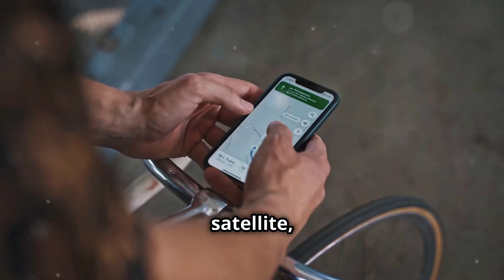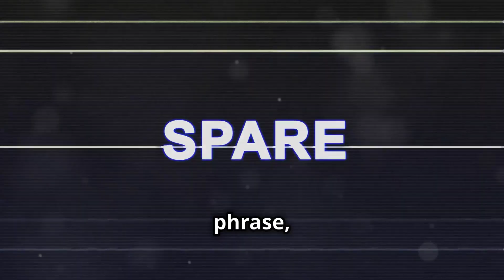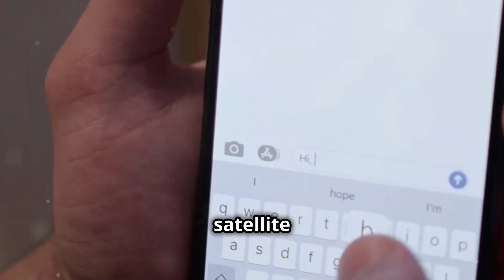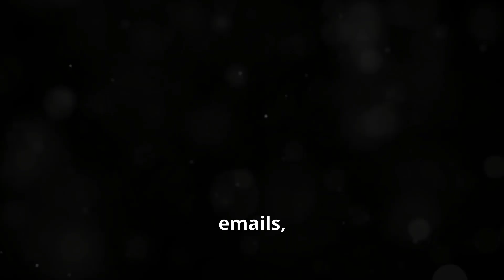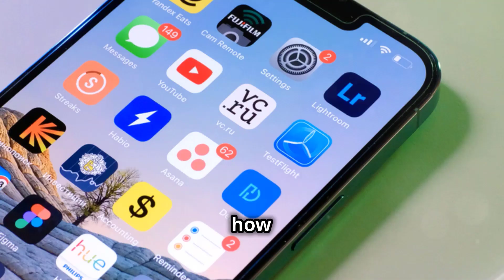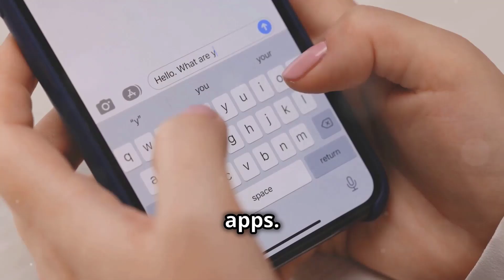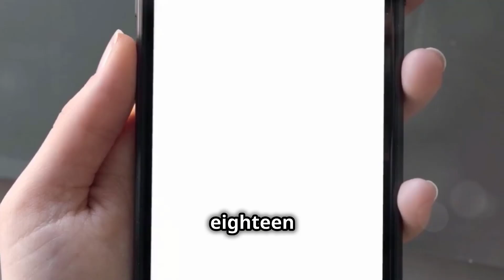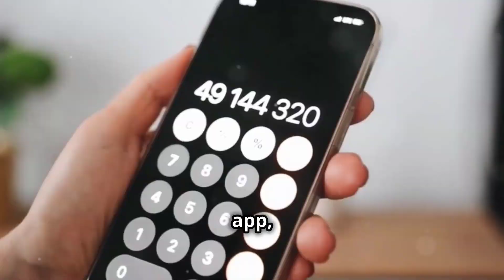iOS 18 makes iPhone more personal, capable, and intelligent than ever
The release introduces all-new customization options, the biggest-ever redesign of Photos, powerful updates for staying connected, and Apple Intelligence, the personal intelligence system